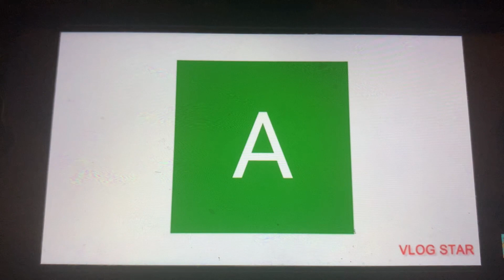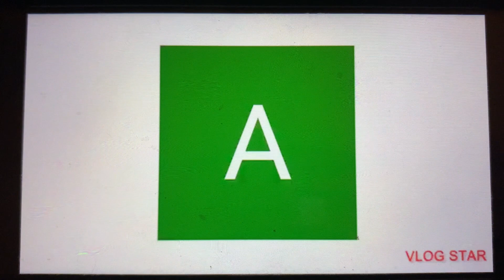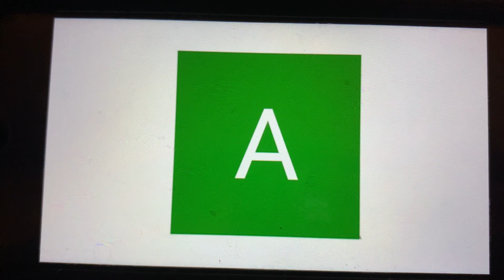MLP EG Fan 2021 Commentary #1: CYSDN Rants S1 E5 Anthony Poza